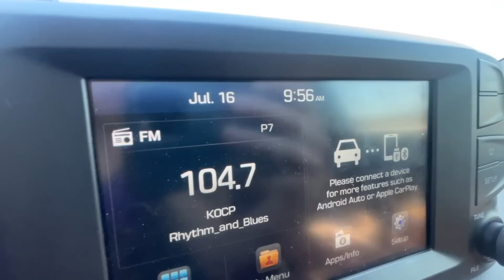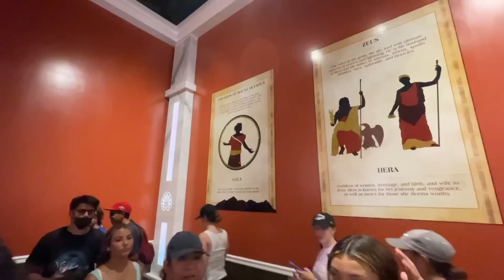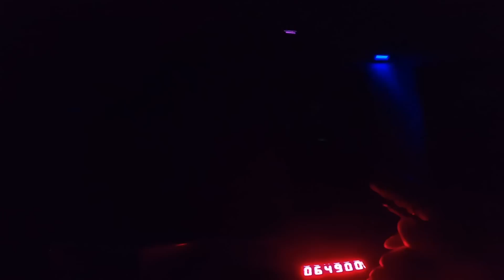RIDING WONDER WOMAN FLIGHT OF COURAGE - Opening Day Vlog at Six Flags Magic Mountain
We got to experience Wonder Woman Flight of Courage on opening day at Six Flags Magic Mountain!! It was absolutely insane running with the crowd to get to Wonder Woman and she absolutely lived up to the hype. Plus I got to meet SO MANY OF YOU GUYS!!! THAT WAS INCREDIBLE!